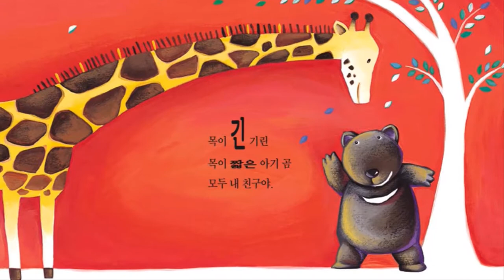꼬작수_11호_코코_커다란 코끼리 조그만 생쥐